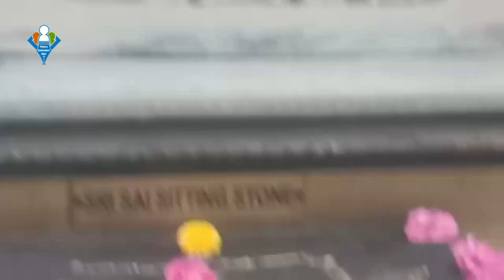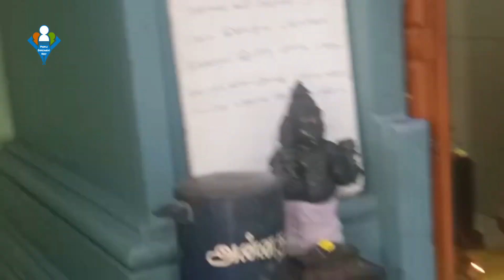முகூர்த்த வியாழனில் சாய்பாபா தரிசனம் 🕉️ Saibaba Thursday Special Darshan!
சென்னை நொளம்பூரில் அமைந்துள்ள ஶ்ரீ லக்ஷ்மி சாயிபாபா திருக்கோயில்.
 முகூர்த்த வியாழக்கிழமை( 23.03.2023 ) சிறப்பு தரிசனம்.